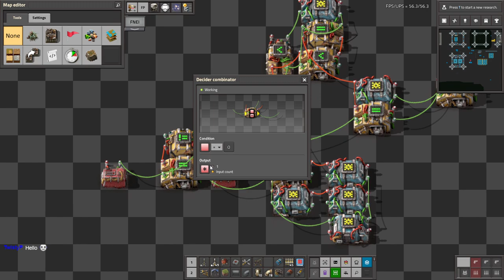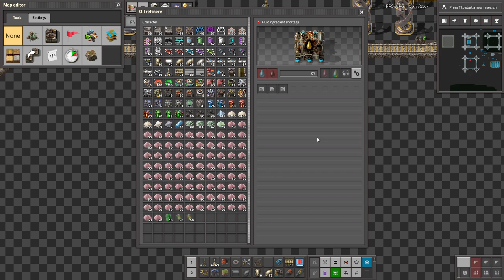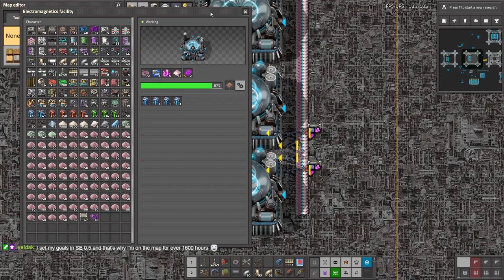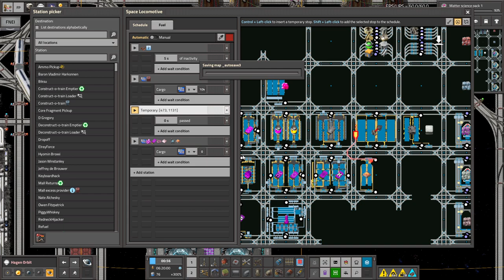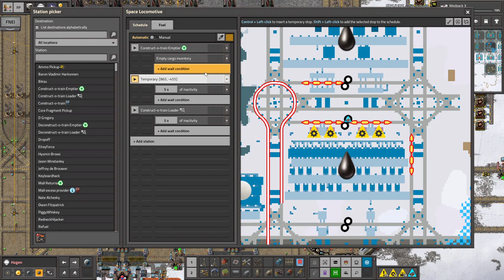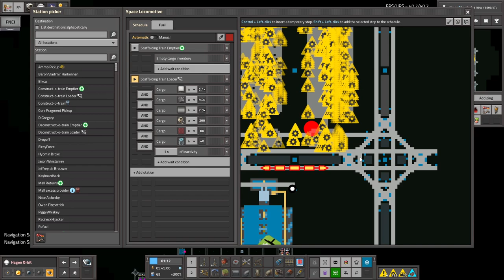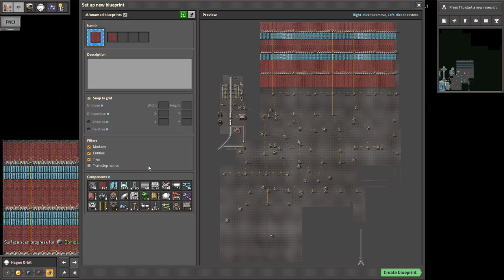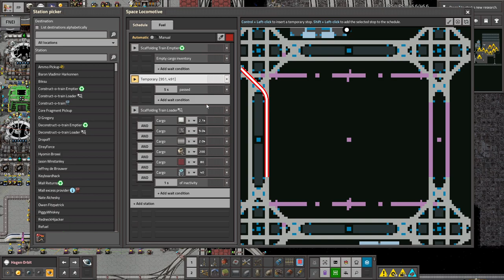Krastorio 2 + Space Exploration | Part 83